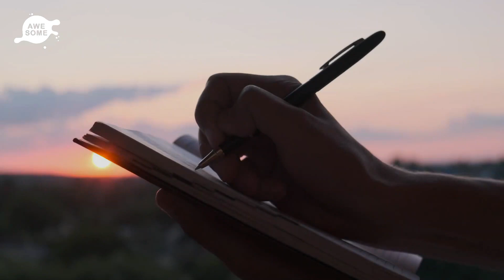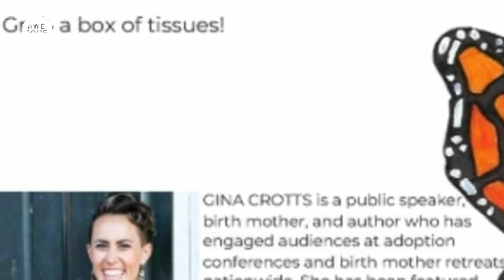Mom Sees Familiar Face In Dance Class, Can’t Stay Quiet Any Longer